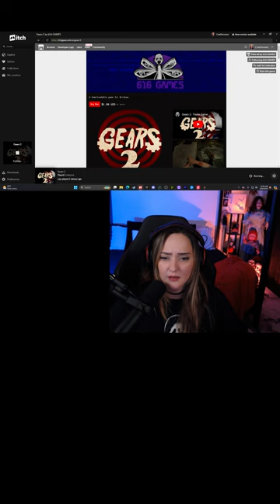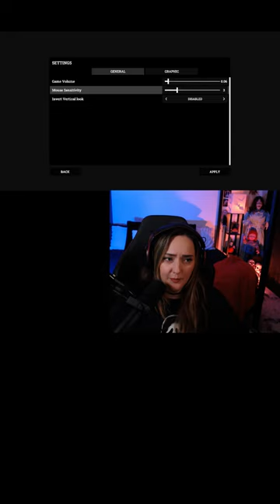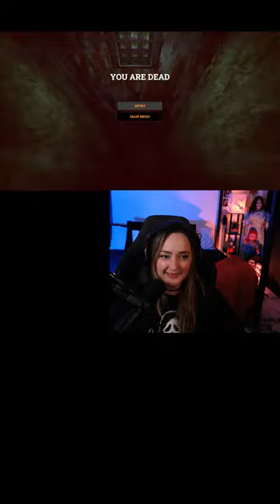Gears 2 | 616 Games | Indie Horror Game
Past TikTok LIVE

Game Description: After his son's death, Josh sees his life being slowly destroyed... His son's killer is on the loose and there are several people to blame for this impunity.